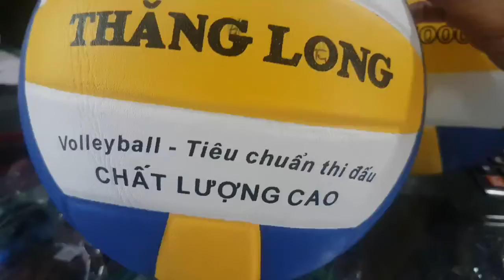banh bóng chuyền thăng long vb 7000 👉hàng chính hãng 👉 450k 1 quả, ib0909638153, quả bóng chuyền